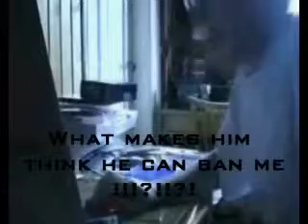Bungie Episode 1 (Improved Quality)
Not made my by me.